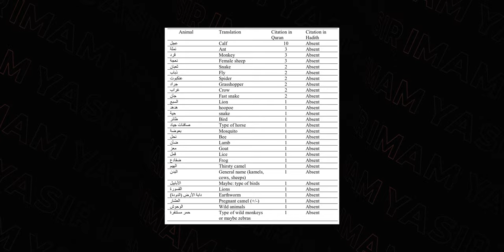Qur'an, Sunnah, and Artificial Intelligence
Artificial Intelligence has allowed us to see things we have never been able to see before. When applied to data about the Qur'an and Sunnah, it shows us that the two compliment each other, and one cannot be followed without the other.

▶️ MY MISSION: To help inspire you in reforming your self in living the Islamic ideals of love, joy, and peace.

▶️ ABOUT:
Imam Yasir is a scholar born in Riyadh, Saudi Arabia and immigrated to the United States of America in 1991. He holds a B.S. Degree in Laboratory Medicine from the University of South Alabama. Additionally, he was active in his local Da'wah Center in Saudi Arabia from his teens, involved in interfaith and helping non-Arabic speakers and converts in his town.

He has studied with scholars from around the world: Saudi Arabia, Pakistan, and Egypt, and has ijazah (certification) in numerous books of Ahaadith through the chain of the likes of Mashayikh such as Shaykh Abdullah Al-Siddiq Al-Ghumari (RA) via the previous Grand Mufti of Egypt and his senior students. He is also currently in spiritual training with an eminent Shaykh and continues to learn.